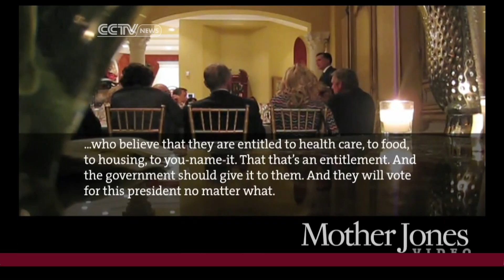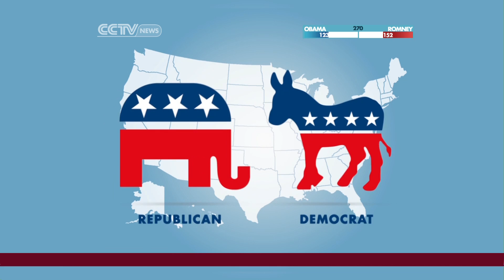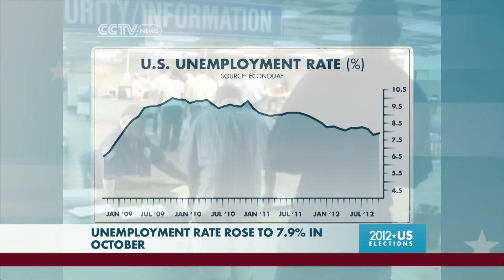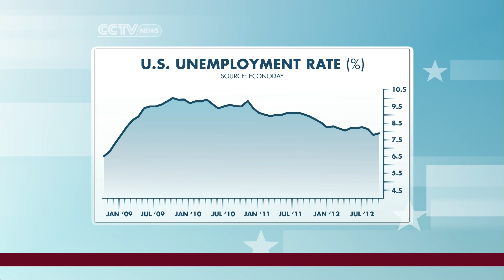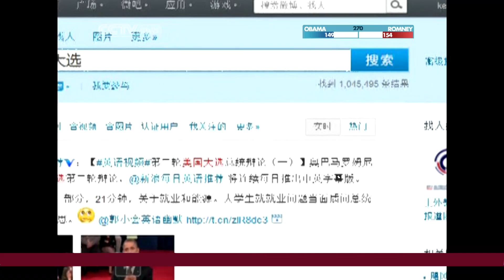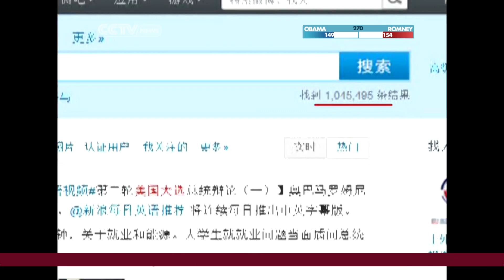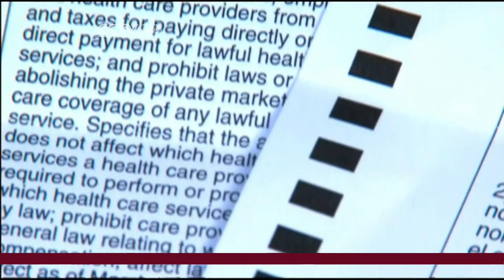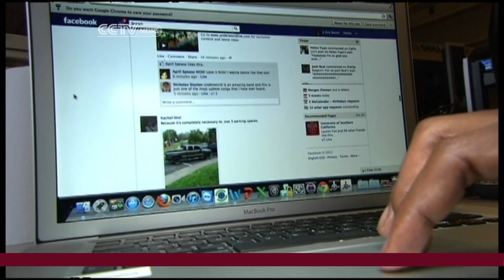US Election Night Broadcast 9 pm EST November 6 - [Part 1/3]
China English television's first ever U.S. election night broadcast - with a focus on how the world sees the American presidency.  During this hour former Morgan Stanley banking executive Stephen Roach talks about jobs and a report from Beijing details how Chinese see the US election.  Also American University Professor Alan Lichtman based on his analysis of voting patterns in Cleveland predicts an Ohio victory at 9:25 pm.  The hour also features live reports on voters in Ohio from Craig Mauro and a report on the complex Latino voter profile from Nitza Perez in Miami Florida.   Internationally - Franc Contreras reports from Mexico City and Michael Voss reports live from Havana.